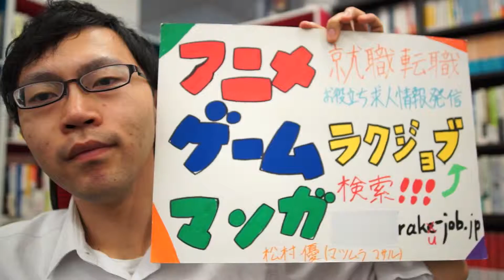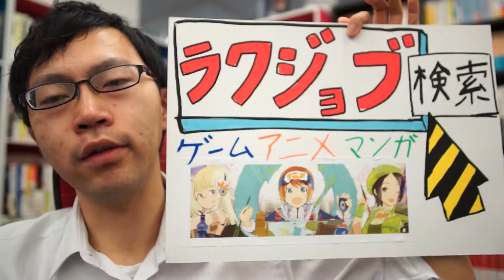ゲーム マーケティングマネージャー 転職 求人募集 掲載予告！モバイルゲーム注力！トムとジェリー グレムリン アサルトレイヴン【ラクジョブ】